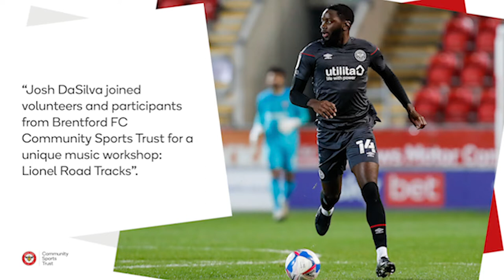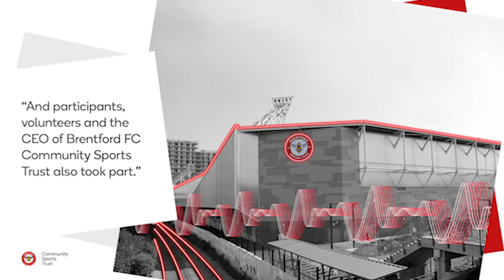Lionel Road Tracks - Music Workshop with Josh Dasilva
During the 2nd lockdown, we brought together Brentford player Josh Dasilva
with Trust volunteers, participants and the CEO of Brentford FC
Community Sports Trust for a unique evening discussing music.

Coined Lionel
Road Tracks, the music workshop was hosted by BBC journalist Phil Parry and was an opportunity for all involved to share what music meant to them.